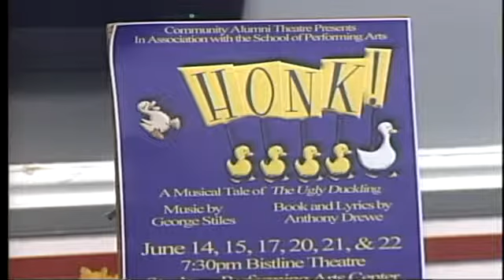Honk: A Musical Tale of The Ugly Duckling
Jamie Romine-Gabardi told Summer all about "Honk," playing this month at the Stephens Performing Arts Center Bistline Theatre.